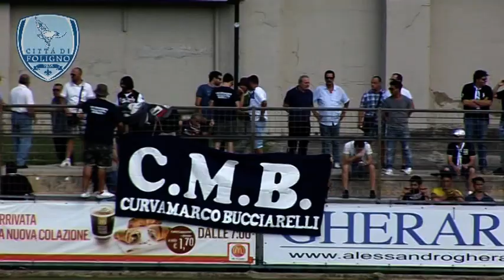Città di Castello - Città di Foligno 1928 - Il videoservizio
Impattano i Falchi al "Bernicchi" : 2-1. Squadra ospite decisamente sottotono favorisce il gioco dei locali e finiscono per soccombere.